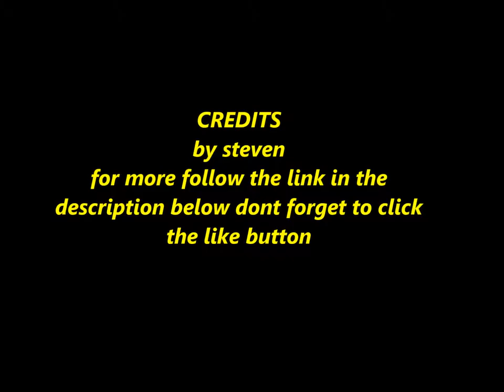haw to make a enchanting table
for more visit my youtube channal